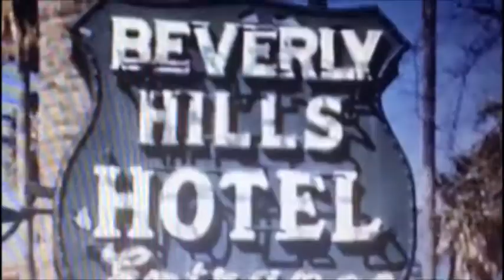Terry Harbor- Starline Tour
ING: hey guys!
my real name is Tomás, i'm from Portugal (europe) and im 17 years old;
ive been writing and composing songs ever since i was 14, but i never posted none of them on social media. even though  i know that no one will see this, i thought i would put this little video here anyway. this song is called STARLINE TOUR and it's inspired in on of my favorite singer's album - Honeymoon (by Lana Del Rey). NOTE: the song is 5 or 6 mins long, but i only recorded this first part.
WRITTEN, COMPOSED AND EDITED BY: me
INSTRUMENT USED: Casio CTK-1150 KEYBOARD

PT: olá!
o meu nome é Tomás, sou de Portugal (europa) e tenho 17 anos;
desde os 14 anos que tenho escrito e composto várias músicas, contudo, nunca coloquei nenhuma delas nas redes sociais. mesmo sabendo que ninguém irá ver, pensei que poderia colocar isto aqui. esta música chama-se STARLINE TOUR e é inspirada num álbum de uma das minhas cantoras preferidas - Honeymoon (da Lana Del Rey). NOTA: a música tem a duração de 5 ou 6 minutos, mas só gravei esta parte.
ESCRITA, COMPOSTA E EDITADA POR: mim
NENHUM DESTES CLIPS ME PERTENCE, À EXCEÇÃO DE 2
INSTRUMENTO USADO: TECLADO Casio CTK-1150

LYRICS / LETRA:
Dreamy, while you do me wrong
Losing, all my throne
Dancing, around the lake
Is the motel safe?

I went there in the summer
New York City's heat
But it was all a dream
'Cause I'm stuck in this country

Sugar, oh
Don't pollute, my heart
Save me from, this ghetto life
Spring's so hot, free and nice
Take me to, a Starline Tour too.